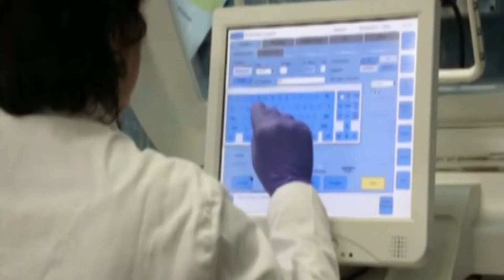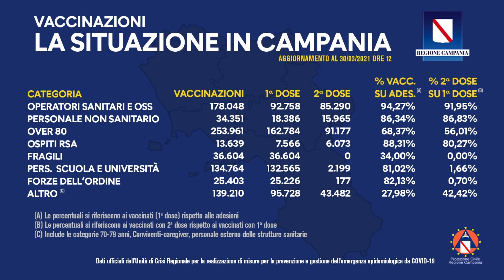COVID-19: Il bollettino odierno della Regione Campania